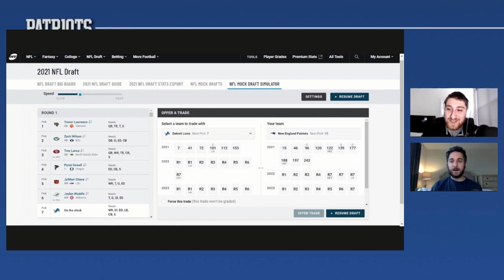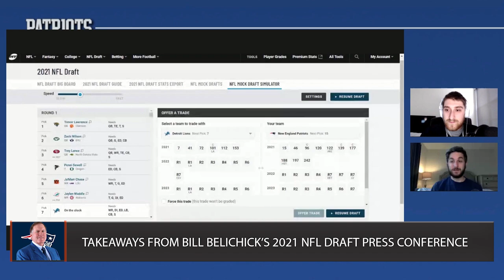Will Bill Belichick Actually Trade up for a Quarterback in NFL Draft?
With the NFL draft just two weeks away, Patriots head coach Bill Belichick spoke with the media to touch base for the first time this offseason. Evan Lazar and Alex Barth discuss what coach Belichick had to say, and if the Patriots will ultimately pull the trigger on a quarterback.